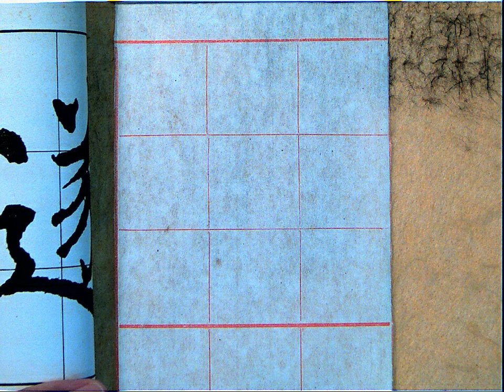倪寬贊311信